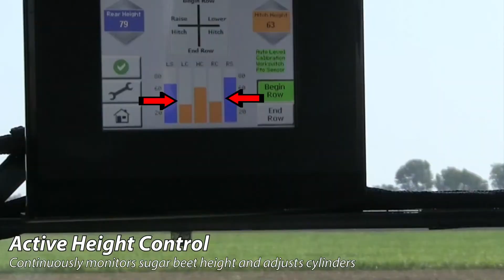Amity Technology Sugar Beet Equipment - AgriTechnica 2019